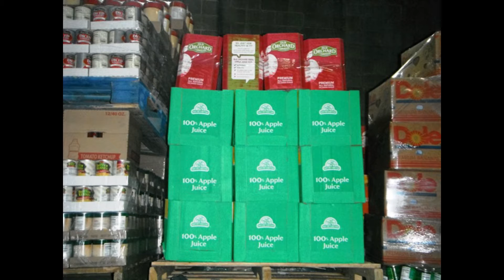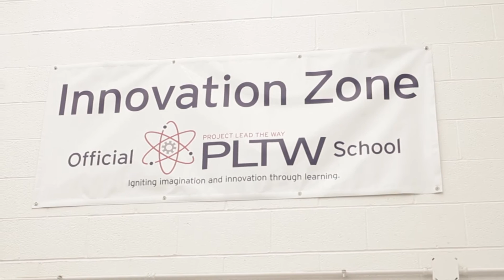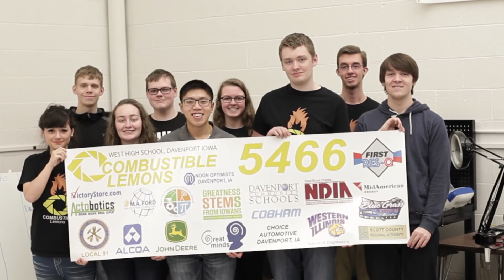2016 High School Video Series – West High School, Davenport, Iowa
We’ve recently completed four videos focusing on the stellar programming at our high schools. This fourth video is on West High’s Inspire Program, and features senior Tony Nguyen and his teacher Mr. Jason Franzenberg. Tony is involved in student clubs, band, and choir, but his favorite activities at West involve the engineering classes within the framework of the Inspire Program. In this video, Tony and Mr. Franzenberg talk about West’s STEM program and all the exciting career pathways found within the Inspire program.